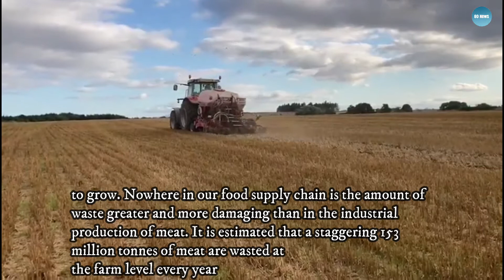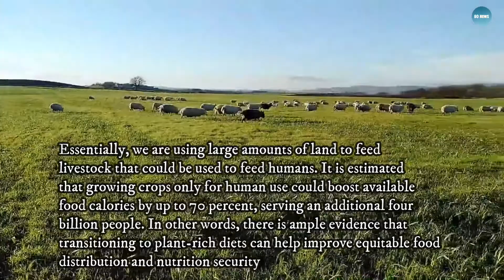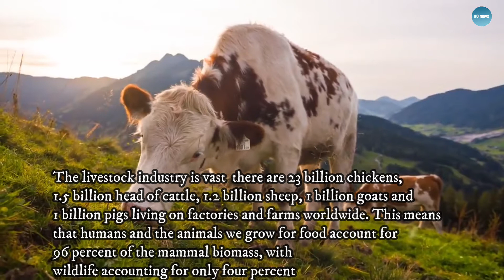Livestock Industry Waste | Wasted Food Takes An Area of | Industrialised livestock | 60 News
Now here in our food supply chain is the amount of waste greater and more damaging than in the industrial production of meat
COP out no more: It is time to address livestock production waste For more, read the news from the source

 My channel Name | 60 News
One of my goals is to ask people the name of the news that is still rarely told on TV.